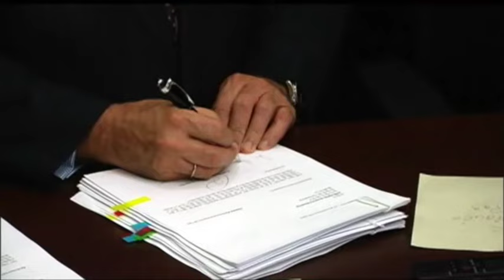Radican proyecto de amnistía para las Farc en el Congreso